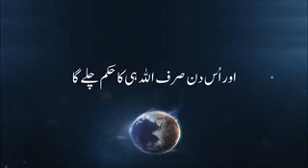سورۃ الانفطار کی تلاوت سماعت فرمائیں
Video from Gull's Collection